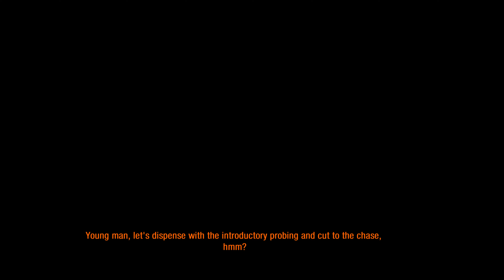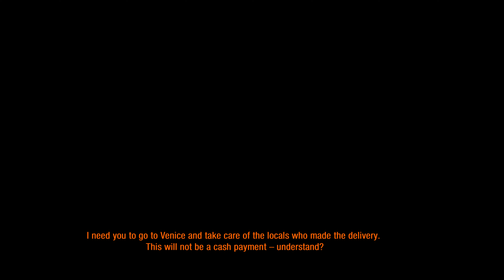Metro Last Light: Korbut 4K60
Metro: Last Light Betrayal Mission